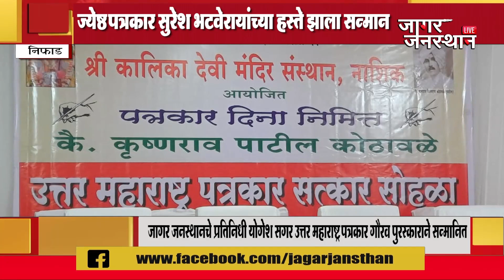जागर जनस्थानचे प्रतिनिधी योगेश सगर उत्तर महाराष्ट्र पत्रकार गौरव पुरस्काराने सन्मानित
जागर जनतेचा...